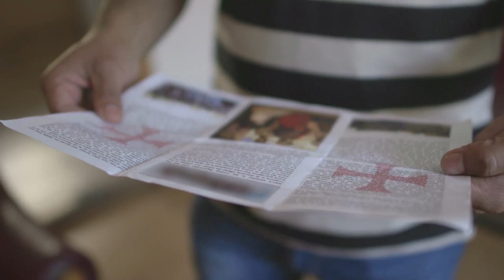Hotel For Refugees | Trailer | iwonder.com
Two worlds meet when a small town in the County Roscommon becomes the new home for hundreds of Syrian asylum seekers, brought over from refugee camps in Greece. Under an EU refugee relocation scheme Ireland has accepted up to 4000 asylum seekers in a single year, but plans to settle several hundred of them in a former luxury hotel in Ballaghadereen have divided the town.

Watch the full film on iwonder